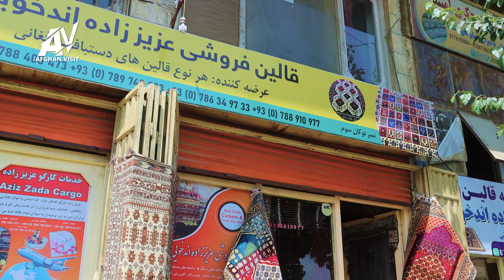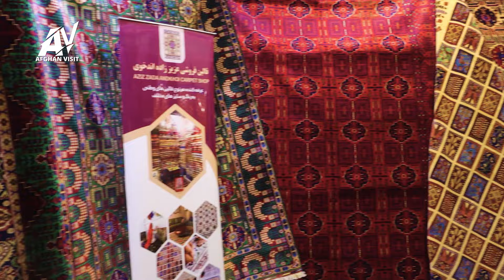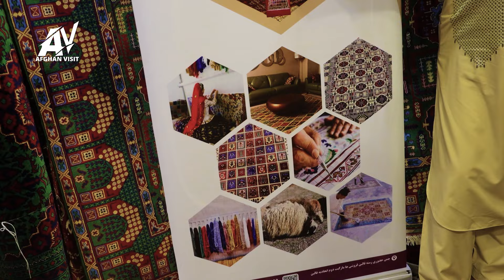Afghan handmade carpets, Kabul 2024, قالین افغانی، قالین مور افغانی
منصور در این گزارش به قالین فروشی های شهر کابل و از قالین فروشی عزیززاده اندخوی رفته و از قیمت قالین های افغانی برنامه تهیه کرده

Afghanvisit
Afghan visit
afghan wisit
afghan vizit
افغان ویزیت
افغان فیزیت
افغان ویزد